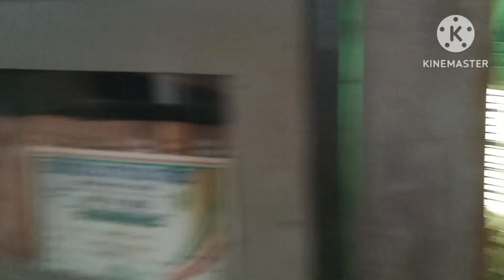bedmi Puri recipe এর সাথে daily vlog full energy এর সাথে।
আমরা মেয়েরা যে কোনো পরিস্থিতিতে রে কোনো কাজে ঠিক করে করতে পারি। bedmi Puri recipe